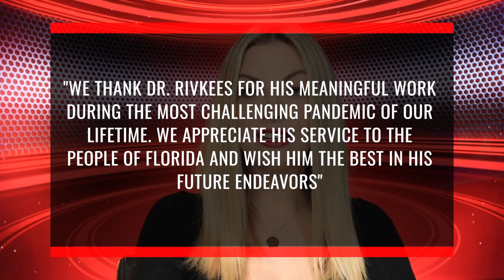Florida Surgeon General leaving Ron DeSantis’ administration amid coronavirus surge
Florida Governor Ron DeSantis will be battling the coronavirus pandemic without the aid of his current surgeon general.

"Surgeon General Scott Rivkees, the state's top medical official, is exiting Gov. Ron DeSantis' administration in September," Florida Politics reported and WFLA-TV confirmed. "Rivkees, whose time in government has been marked by his absence from public view throughout the COVID-19 pandemic, will exit the administration when his contract expires Sept. 20. The news comes as Florida continues trudging through the pandemic with peak cases and hospitalizations on account of the delta variant,."

Following the news breaking, DeSantis Press Secretary Christina Pushaw issued a statement.

"We thank Dr. Rivkees for his meaningful work during the most challenging pandemic of our lifetime. We appreciate his service to the people of Florida and wish him the best in his future endeavors," the administration said.

Ana Ceballos, a state government reporter for the Miami Herald, remembered one of the last times Dr. Rivkees was seen with DeSantis.

"Floridians will be keeping their distance and wearing face masks for up to a year until a COVID-19 vaccine exists, Florida Surgeon General Scott Rivkees said Monday before being whisked away by the governor's spokeswoman," the Tampa Bay Times reported in April of 2020. "The surgeon general's comments appear to conflict with what Gov. Ron DeSantis and his political ally, President Donald Trump, have said about returning to pre-coronavirus life."

On Friday, the conservative group The Lincoln Project put out a new ad targeting Gov. Ron DeSantis (R-FL) for presiding over the worst COVID-19 explosion of any state. The ad, titled "Pro-Life," particularly focused on the children being sickened by the pandemic, with images of an empty school superimposed with the normal sounds of children attending class.

"Florida leads the nation in kids hospitalized for COVID," the ad displayed as a headline from the Tampa Bay Times, after an empty school bus. "Central Florida children increasingly being hospitalized for COVID-19; some were eligible for vaccination," the ad displayed as a headline from the Orlando Sentinel, after an empty locker-lined hallway.

"'Gut-wrenching': Children making up more of Jacksonville's surge of COVID hospitalizations," the ad displayed as a headline from The Florida Times-Union, after an empty classroom. "Florida's Children's hospitals see pediatric COVID cases soar amid delta variant surge," the ad displayed as a headline from the Miami Herald, after an empty gym.

The ad closed out with a clip of DeSantis at the Conservative Political Action Conference, boasting, "Florida got it right, and the lockdown states got it wrong."